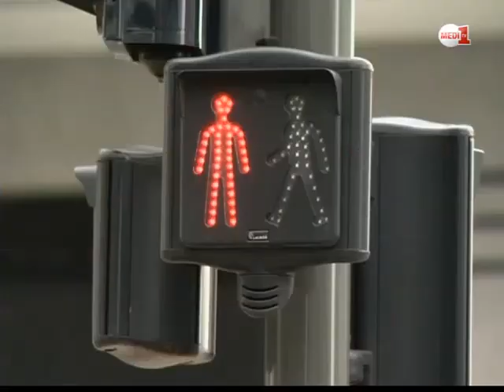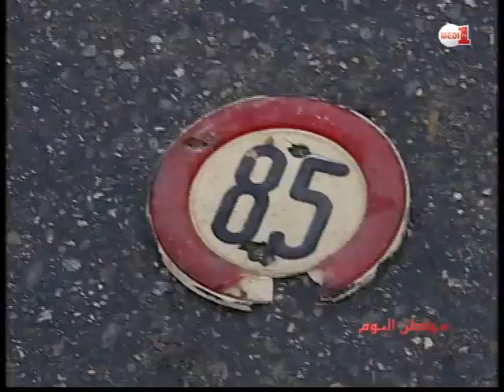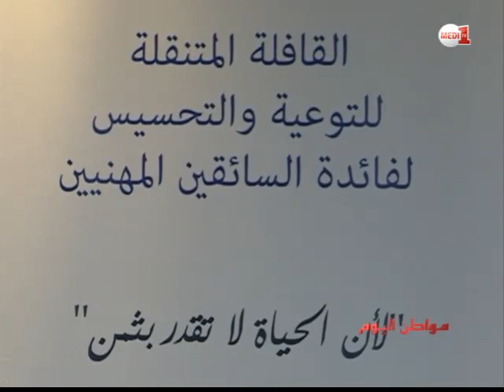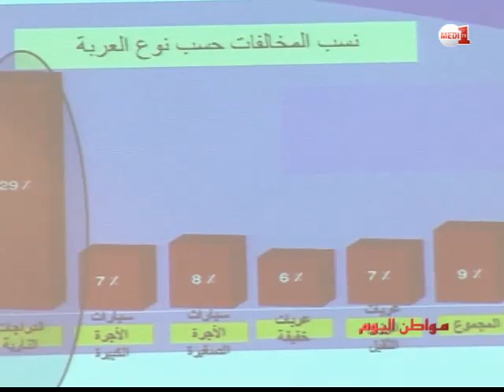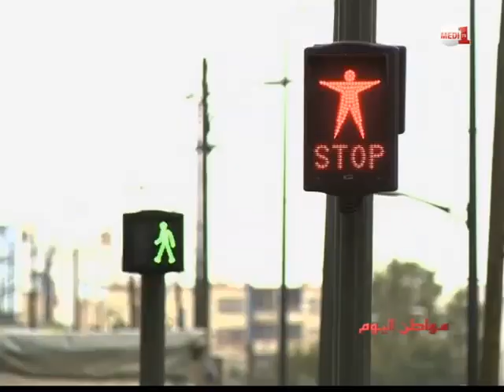مواطن اليوم :حوادث السير بالمغرب (حلقة كاملة )